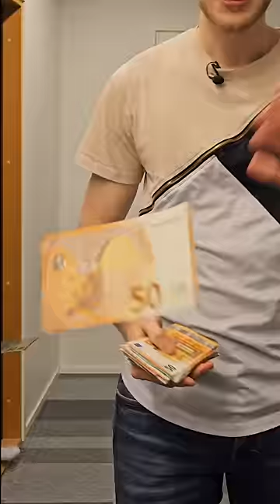Tuu töihin Roni Backille!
Ootte parhaita └[´• ◡ •`]┘